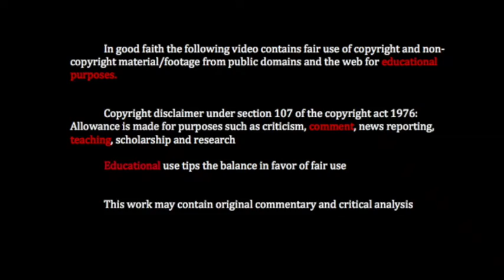01 brentford Leeds goal timeline